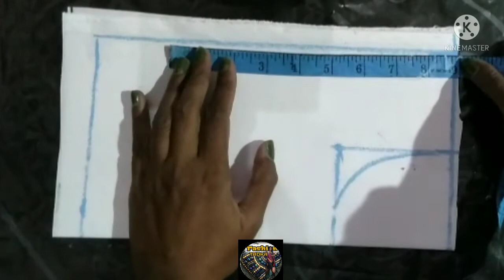2 colour neck design cutting and stitching/ neck cutting and stitching/ Kurti neck design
2 colour neck design cutting and stitching/ neck cutting and stitching/ Kurti neck design

Hi friends,
Apke liye layi hun, beautiful neck design cutting and stitching.
Jo bhut hi pyara Dori se taiyar Kiya Gaya Hai . Jo Apko pasand ayega.

Take care